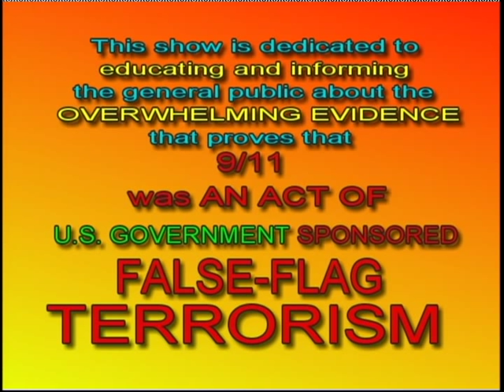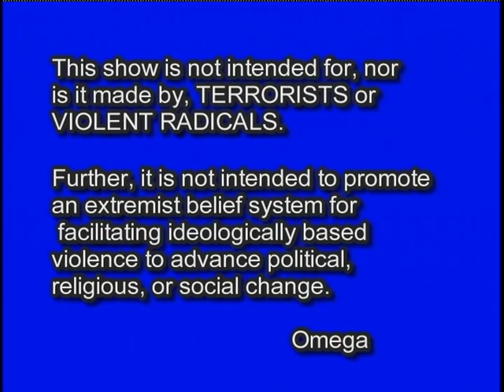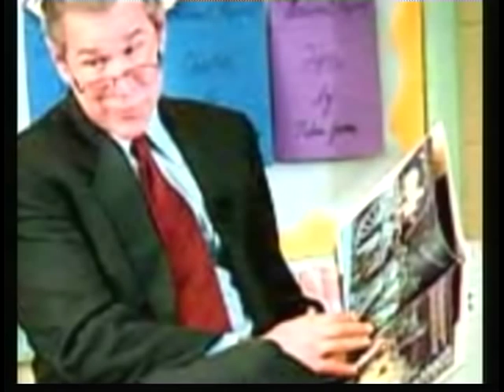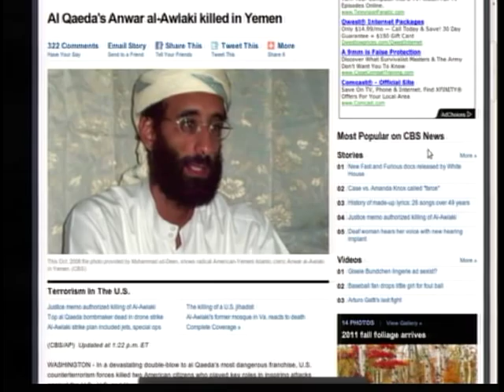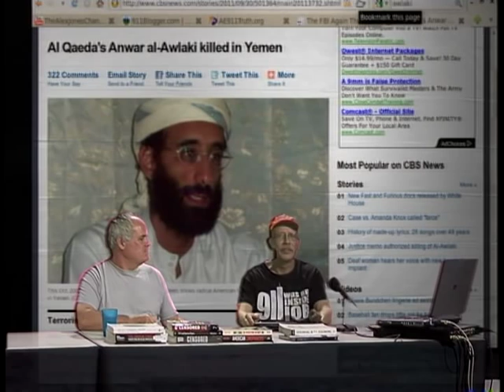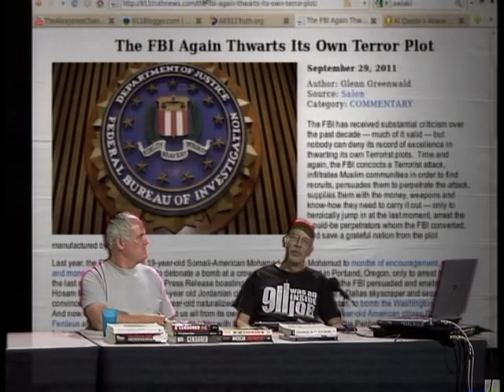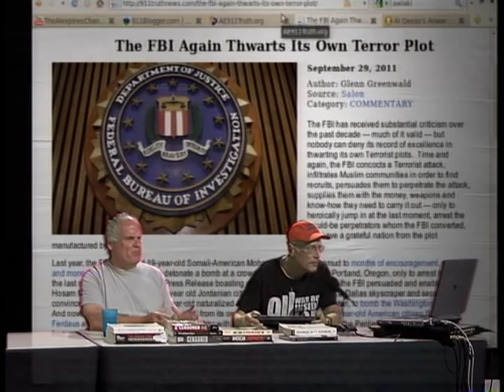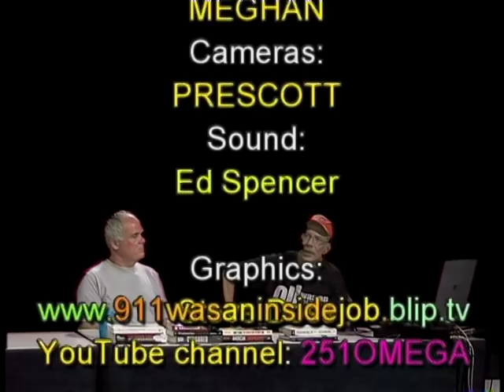9/11 was an INSIDE JOB s4e22 (10-1-11) 100th show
Alex Jones & Jesse Ventura Discuss The Suspicious deaths of the SEAL-TEAM-SIX squads that assassinated OBL.
When the US Government breaks from SOP, suspect treachery!  Next it's Anwar al-Awlaki, the CIA LACKEY.
OBAMA MURDERS AMERICAN Anwar al-Awlaki with EXTRA-JUDICIAL DRONE ATTACK.   FBI thwarts it's OWN terror attack.  The FBI provocateurs recruit a Low-IQ American to "mastermind" a terror attack on Washington and the Pentagon.  They Gave him the plot, weapons, supplied (fake)C4 explosives, and obtained a Model RC Airplane.  Then they THWARTED the plot, just in time!   9/11 FIRST-RESPONDER explains why he is protesting on WALL ST.
RON PAUL explains the "Blowback" principle to Republicans at Debate.  The crowd BOOs him for suggesting the Iraqi "insurgents" may be angry because we occupy their country!
We have The 9/11 coverup, ON THE RUN, because they can't ESCAPE the SCIENTIFIC EVIDENCE.  It's the SCIENCE that will GET 'em!  "FAST AND FURIOUS";Court rules Rumsfeld must face lawsuit.